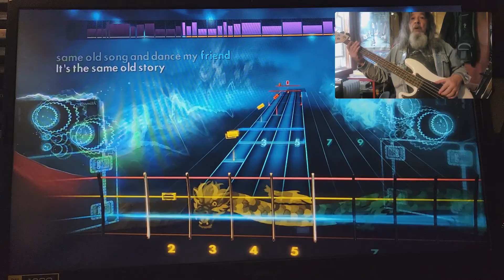Rocksmith CDLC Bass Same Old Song And Dance Aerosmith